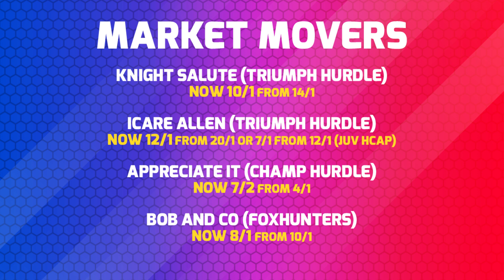Cheltenham 2022 | Gold Cup Tips | Road to Cheltenham Tips with Joel Ross & Nick Robson | Episode 5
Rock FM DJ and Horse Racing fanatic Joel Ross joins journalist Nick Robson in the Betfred TV studio for a brand new series of "The Road to Cheltenham" previews, this week we discuss the Gold Cup, Triumph Hurdle, Supreme Novice Hurdle and more. Also this week, we're delighted to be joined by Cheltenham Festival winning jockey Nick Scholfield for his expert knowledge & insights. Join us every Monday at 5pm for a look back on the weekend's racing action and plenty of Cheltenham 2022 Festival tips!

00:00 - Intro
00:50 - Market Movers
01:40 - Reacting to Knight Salute winning the Adonis Hurdle, the Triumph Hurdle next?
04:30 - Triumph Hurdle picks
05:50 - Rupert Bell with Paisley Park
06:38 - Dovecote Hurdle review
08:15 - Supreme Novice Hurdle picks
11:11 - Ballymore Novice Hurdle picks
12:36 - Nick Scholfield on Supreme & Ballymore
14:38 - Albert Bartlett Novice Hurdle picks
16:48 - Nick Scholfield on Stag Horn
20:04 - Gold Cup picks
22:05 - Charity Bets

Cheltenham Festival Betting Odds Cheltenham Gold Cup Odds Cheltenham Preview Articles

If you're PassionateAboutSport then Let's Get Ready To Rumble with Betfred.